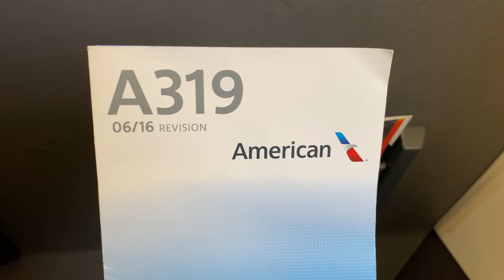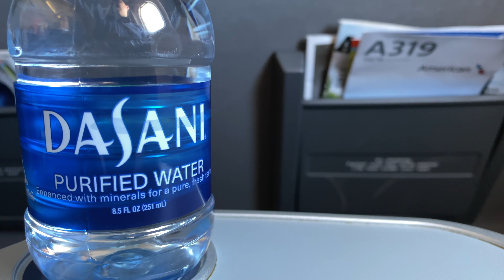Full Flight – American Airlines – Airbus A319-132 – TUL-DFW – N838AW – IFS Ep. 257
New videos are posted ten times per week!  That’s Monday, Wednesday, and Friday at 10:00am Central, and every day at 4:00pm Central!

Inflight Series Episode 257:

Flight Information:
-Aircraft Operator – American Airlines
-Flight Number – 1377
-City Pair – Tulsa (TUL) – Dallas/Fort Worth (DFW)
-Equipment – Airbus A319-132
-Equipment Tail Number – N838AW
-Equipment Age – 13 Years 9 Months
-Livery – American Airlines (America West Heritage Livery)
-Flight Date – October 10, 2019
-Flight Time – 1 Hour 23 Minutes
-Seat – 8F

Detailed Times:
-Pre-flight – (0:04)
-Outbound Taxi – (6:27)
-Takeoff – (15:05)
-Inflight – (28:03)
-Landing – (45:25)
-Inbound Taxi – (1:02:57)
-Post-flight – (1:07:31)

Featured Equipment:
-GoPro HERO7 Black, iPhone 11 Pro